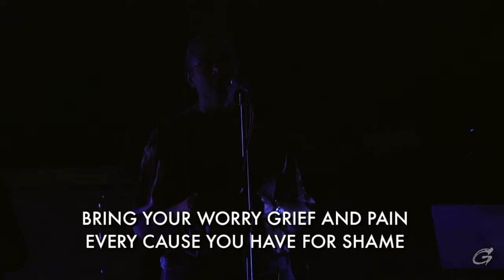Grace City Church | 04.22.18